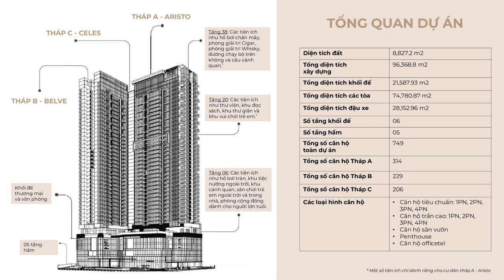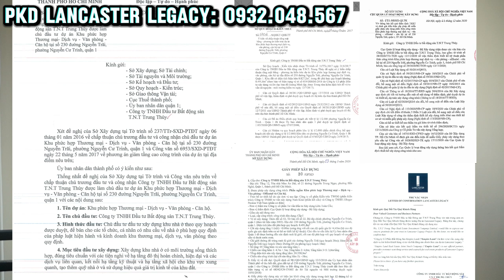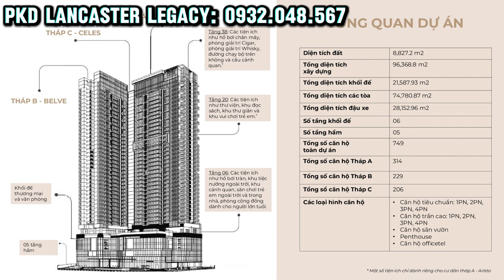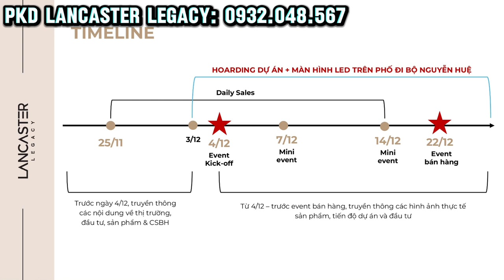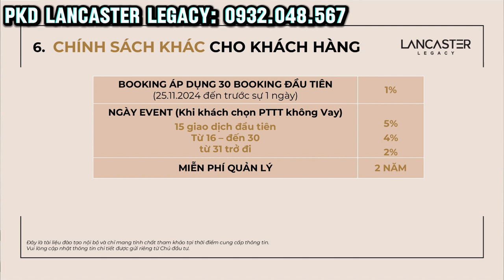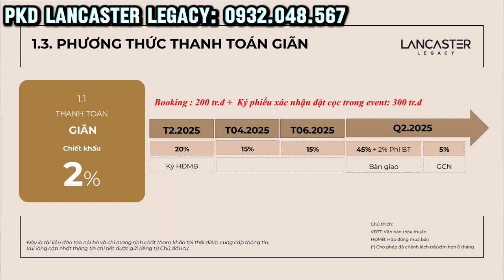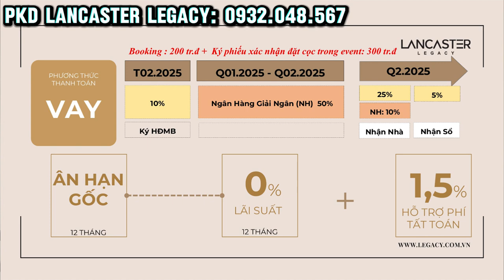Phân tích chi tiết Căn hộ LANCASTER LEGACY Nguyễn Trãi Quận 1 có nên mua không? | Lê Thành Tấn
Tọa lạc tại mặt tiền đường Nguyễn Trãi sầm uất, Lancaster Legacy là điểm đến dành cho những chủ nhân danh giá. Dự án sở hữu khối đế thương mại vô cùng hiện đại với quy mô 5 tầng cùng nhiều tiện ích sang trọng và đẳng cấp, đón đầu xu hướng mới hiện nay.

Vị trí: 230 Nguyễn Trãi, P. Nguyễn Cư Trinh, Q. 1, TP. HCM
Diện tích xây dựng: 8,491 m2
Tổng diện tích sàn xây dựng: 69.770,6 m2 (Bao gồm tầng hầm)
Quy mô: 3 tòa tháp cao 37 tầng, 5 tầng thương mại, 5 tầng hầm
Số căn hộ: 749 căn hộ

Siêu phẩm Lancaster Legacy Quận 1 - di sản trong lòng di sản TP. HCM.
- Vị trí và vị trí là từ 2 từ để miêu tả về dự án. Độc tôn và duy nhất còn sót lại tại trung tâm Quận 1.
- Với mức giá hơn 200tr/m² đây sẽ là con số làm HOT thị trường trung tâm TP. HCM.
- Giá hợp lý - đầu tư an toàn - dòng tiền cho thuê và tăng giá ổn định.

- Ký HĐMB 1/2025 - Qúy 2/2025 nhận nhà. (Dự án đã cất nóc và hoàn thiện bên trong đến tầng 25).
- Thanh toán bằng vốn tự có Chiết khấu tổng 12%.
- Vietcombank hỗ trợ vay miễn trả lãi suất và gốc 12 tháng.
- Miễn phí QL 24 tháng.
- Booking trước ngày mở bán 22/12 tặng 1% trên giá bán (200tr/booking có hoàn lại).

- Thông tin dự án - bàn giao quý 2/2025.
+ Vị trí: Mặt tiền 230 đường Nguyễn Trãi, Phường Nguyễn Cư Trinh, Quận 1, TP. HCM.
+ Chủ đầu tư: Công ty TNHH Đầu tư Bất động sản T. N. T Trung Thủy (được thành lập từ năm 1987).
+ Tổng thầu xây dựng: Coteccons.
+ Đơn vị tư vấn kiến trúc: Công ty Cổ phần Kiến trúc TWOG.
+ Nhà thầu nền móng: Công ty Bachy Soletanche Việt Nam.
+ Mật độ xây dựng khối tháp 40%.
+ Quy mô dự án: 8.491,8 m².
- Loại hình: Căn hộ, officetel, Duplex, Penthouse, thương mại.
- Cao 38 tầng, gồm 3 tòa tháp A, B, C (Mỗi tòa khoảng 250 căn hộ).
- 6 tầng thương mại.
- 5 tầng hầm.
- Số lượng: 749 căn.

- Tiện ích nằm ở tầng 6 và 20 + sân thượng: Hồ bơi tràn bờ 500m², vườn nướng BBQ, công viên nội khu + sân thượng, sân thể thao, phòng gym, trung tâm thương mại, khu sinh hoạt cộng đồng...
- Dự án có pháp lý đảm bảo: Quyết định chấp thuận đầu tư của UBND TP HCM, Bộ Xây dựng thẩm định thiết kế và cấp giấy phép xây dựng.
= Tham quan và trãi nghiệm căn hộ thực tế tại dự án các ngày trong tuần. Đưa đón hoàn toàn miễn phí.

Tư vấn từ TRÁI TIM
Lê Thành Tấn
Bạn xem thêm các danh sách video cần thiết cho bạn và comment những câu hỏi hoặc đóng góp của bạn xuống dưới video để Tấn và các cộng sự sẽ giúp các anh chị trả lời